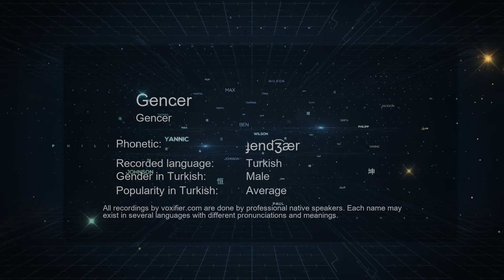How to Pronounce Gencer (Gencer) in Turkish - Voxifier.com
This is the Turkish pronunciation, gender, and phonetics recording of the name Gencer (Gencer). The same name may exist in other languages with different pronunciations. Check the meaning of name along with other possible pronunciations or similar names for free Voxifier uses the help of expert linguists to simplify pronunciations by replacing some special sounds with sounds more commonly available across all languages.